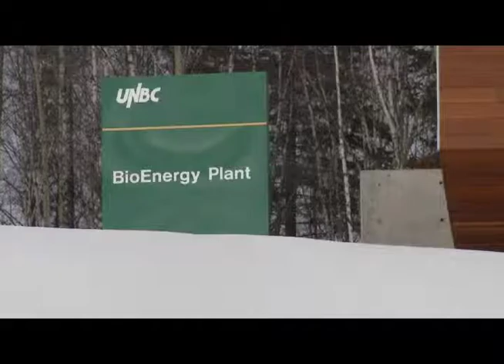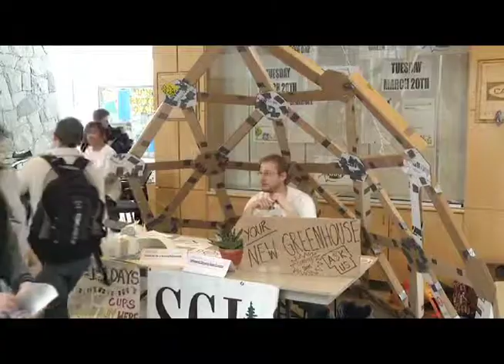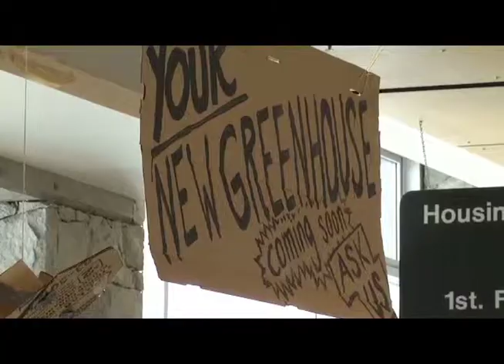UNBC: Green University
UNBC is living up to it's nickname: Canada's Green University.